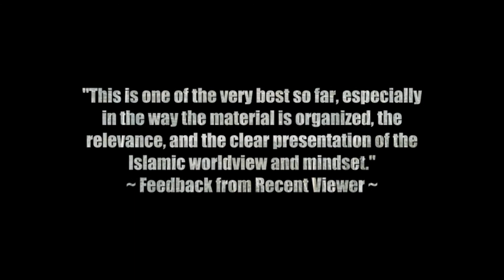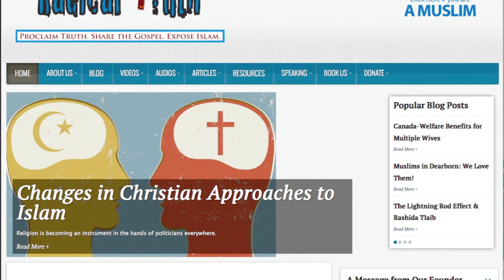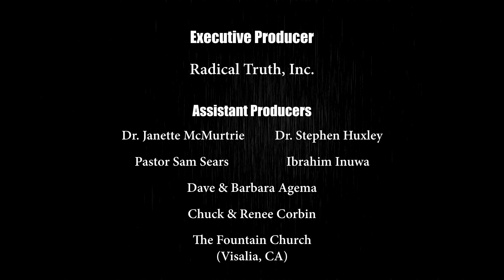Radical Truth #31 - Keep Churches Full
“Make Churches Full Again” (Episode 29) was B-A-N-N-E-D on YouTube in less than ten-minutes. This follow-up episode presents new information which not only reinforces the need to ‘Make Churches Full Again,’ but also why we need to ‘Keep Churches Full.'

WATCH "Make Churches Full Again" (Ep.